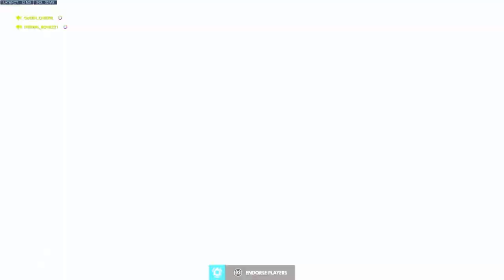Overwatch Show no fear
Special highlights for
 TheReal_Bones21 at 3 mins 12 secs
 TheLegacyU at 6 mins 28 secs